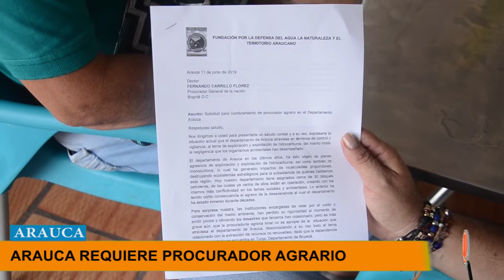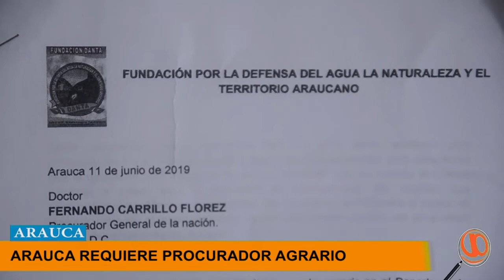EXIGEN AL PROCURADOR GENERAL DE LA NACIÓN PARA QUE DESIGNE PROCURADOR AGRARIO PARA ARAUCA